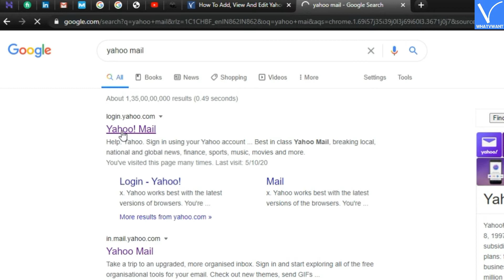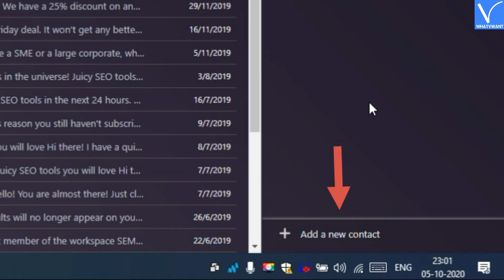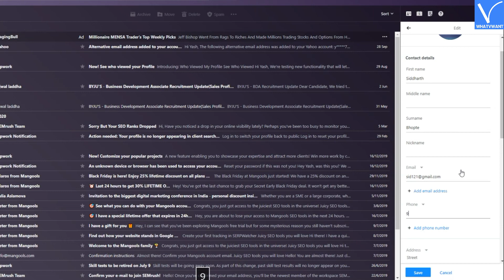How to add view and edit Yahoo mail contacts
In this tutorial, you will learn about Yahoo Mail contacts feature and the benefits of using it.

00:30 Step 1: Log in to your Yahoo Mail. The link is mentioned in the description
00:56 Step 2: Click on contacts logo to view all the existed contacts.
01:23 Step 3: Click on add new contact button
01:29 Step 4: Fill the necessary details such as first name, email, phone number, address etc.
02:02 Step 5: Click the Save button to add the contact in the list
02:07 Step 6: Now if you want to edit the contact, Just select the contact and click on the three dots icon
02:23 Step 7: Click on the edit contact button and make changes
02:39 Step 8: Click on a save button to apply the changes

Related Yahoo Tutorials:

How to add or change profile picture in Yahoo